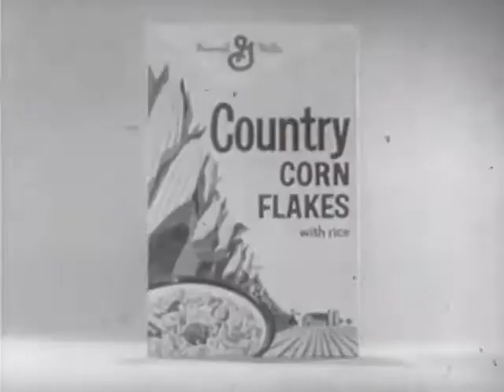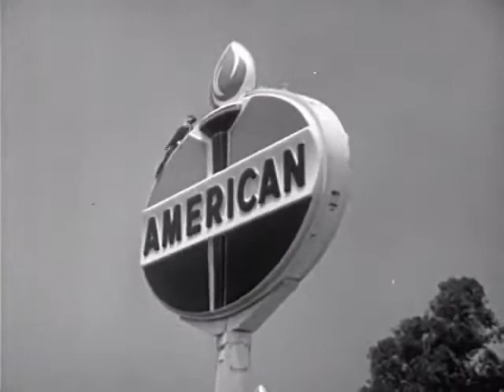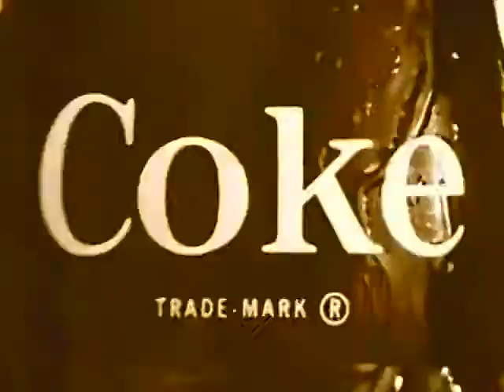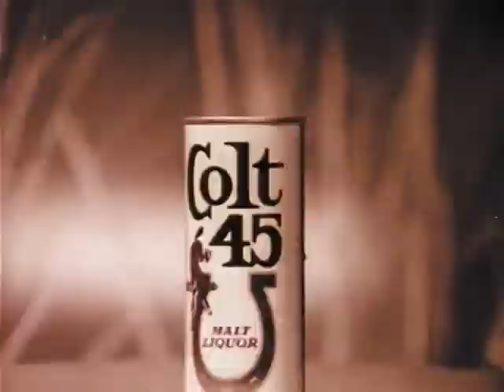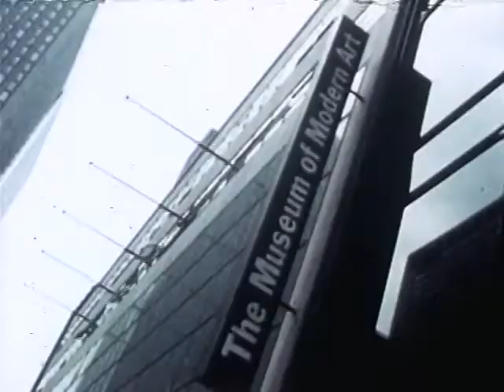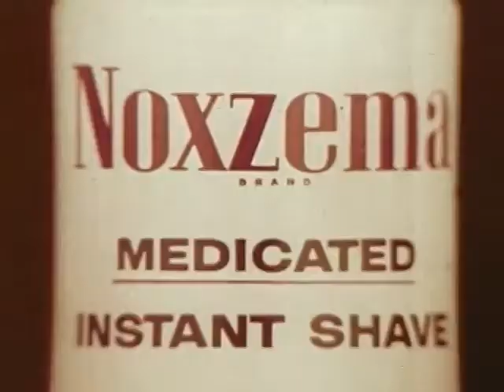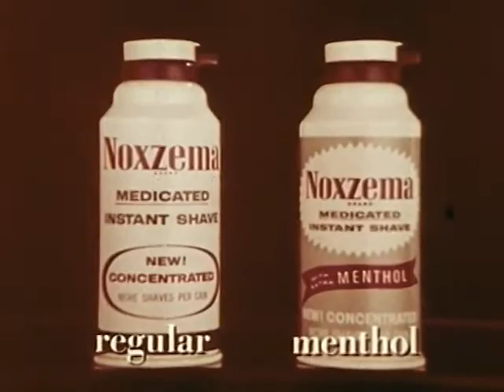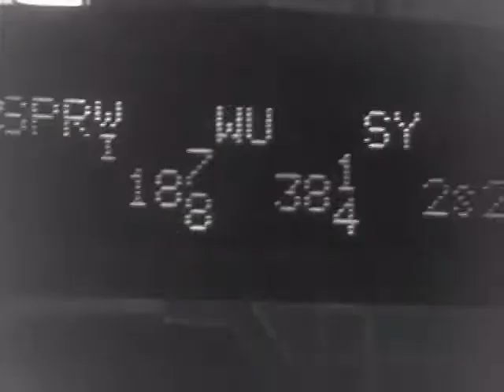Classic Retro and Vintage TV Commercials 1950s 1960s | Television | Advertising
A collection of TV commercials important to the history and development of television as a medium for advertising.

commercial reel, retro commercials, cereal commercials, cartoon commercials